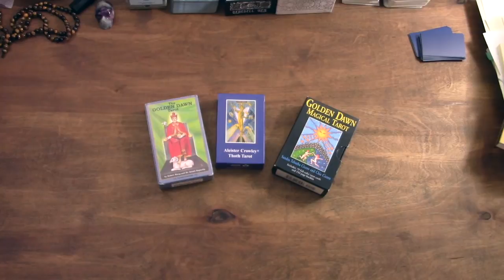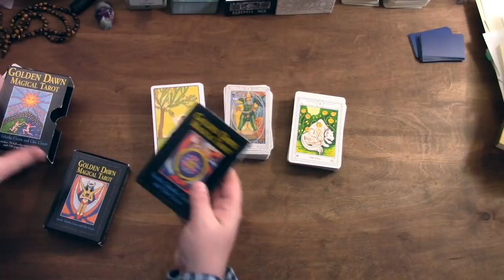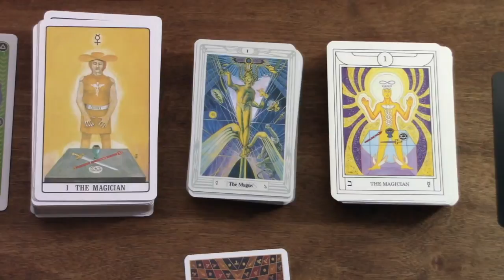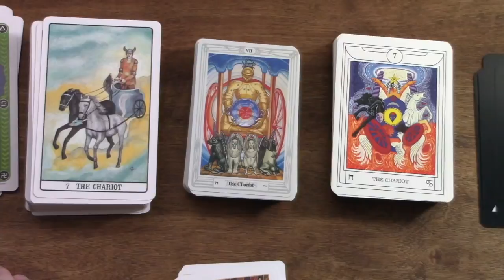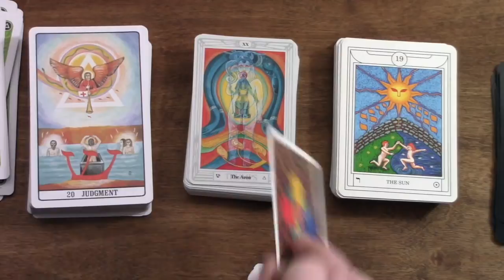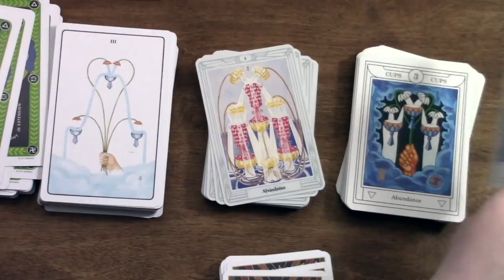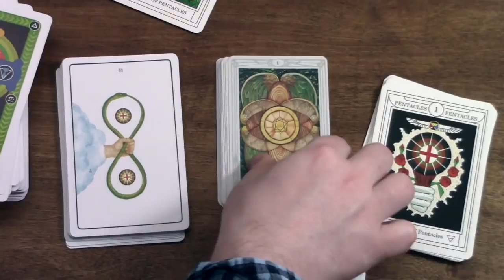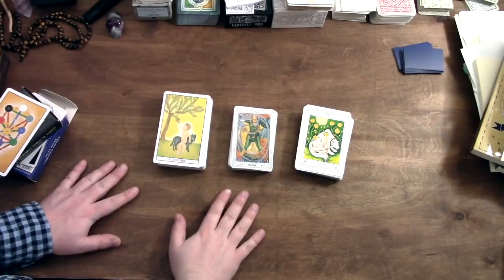Taking a look at Three Golden Dawn-based Decks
The Crowley/Harris Thoth, the Golden Dawn Tarot by Robert Wang, the Golden Dawn Magical Tarot by Sandra Tabitha Cicero.